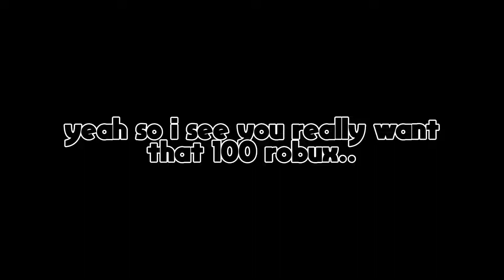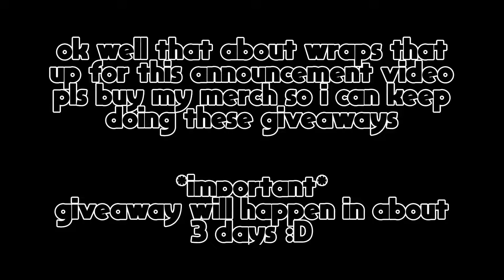100 ROBUX GIVEAWAY! | 50 SUBS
3: leave a comment of your roblox username and write why you should get it